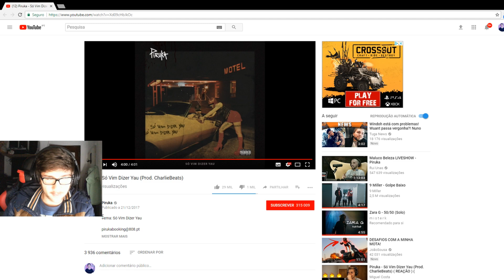!!REACT!! -Piruka - Só Vim Dizer Yau (Prod. CharlieBeats)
Mekie pessoal do youtube desta vez um react, o primeiro react do canal espero que gostem.